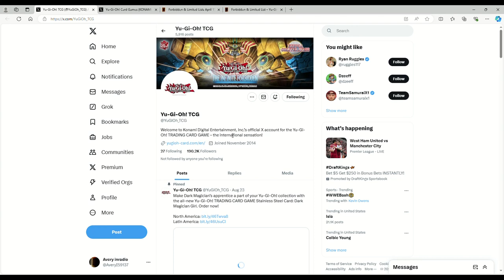YUGIOH IS SAVED!? SEPTEMBER 1ST 2024 BAN LIST IS HERE!